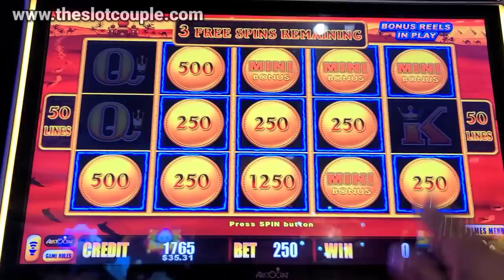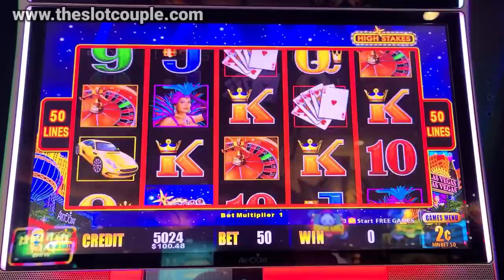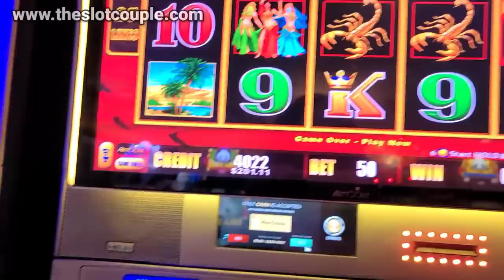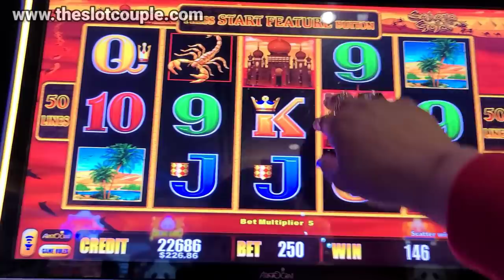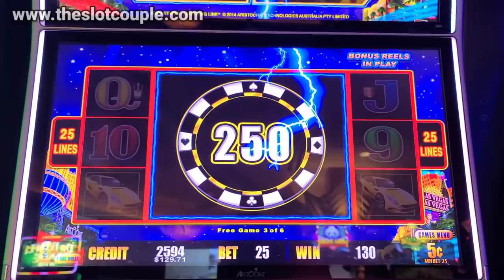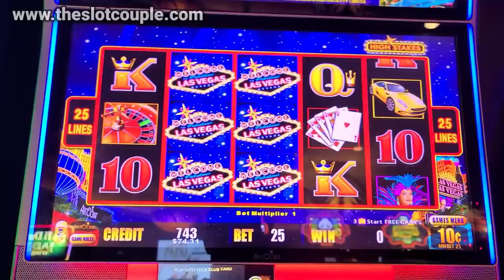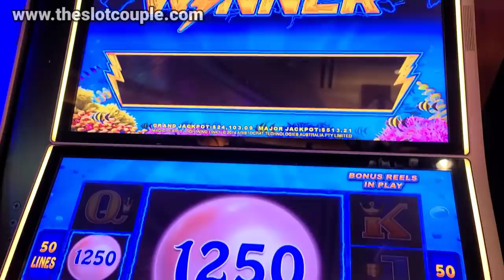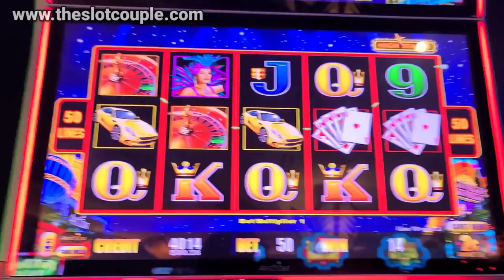She Had $0 Left On Her Last Spin... Then THIS Happened!!!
Hey SC Fam! In todays video we head to Pechanga Casino to play some slot machines and win some money! We have been laying these slot machines for what feels like hours. After banking a few times, were finally down to our last. Sam managed to get down to $0, but on her last spin...THIS happened! Absolutely incredible! Hope you guys enjoy today's video! We love you all...BYE!!!

Slot machines in this video:
Lightning Link